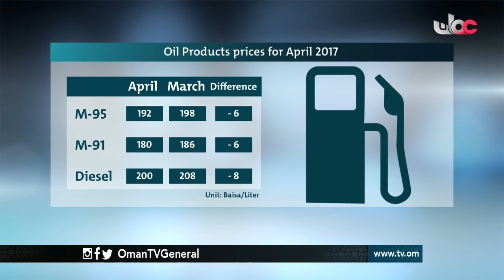English News Bulletin - Friday 1 April 2017